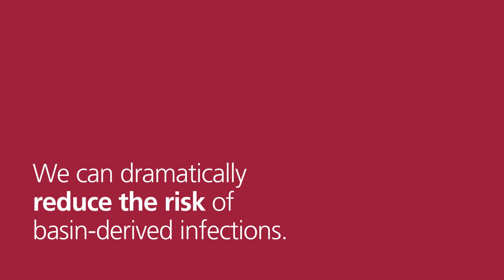Contour 21+ Basin - Reduces Splashing by 95%